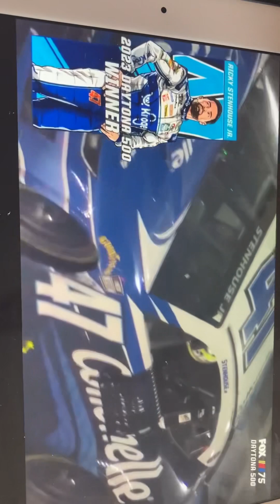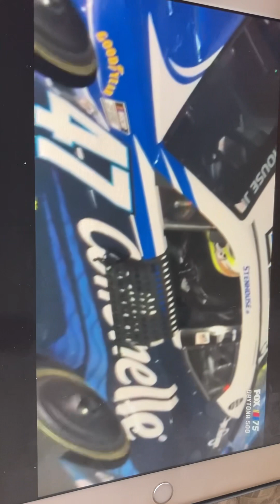2023 Daytona 500 finish reactions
Fords choked